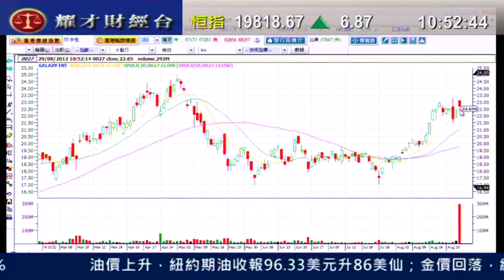耀才財經台 發逹講場 王卉霖 郭思治「銀娛(0027)遭基金減持，股價反升4%」